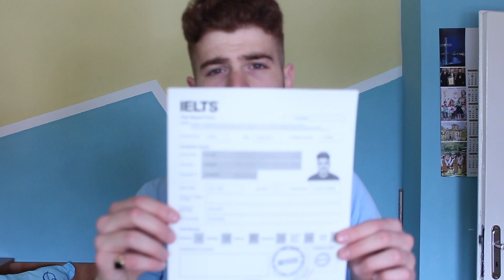I SUCCESSFULLY passed this!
I was successful in passing an English exam, visited some nice places, and worked out in the rain.